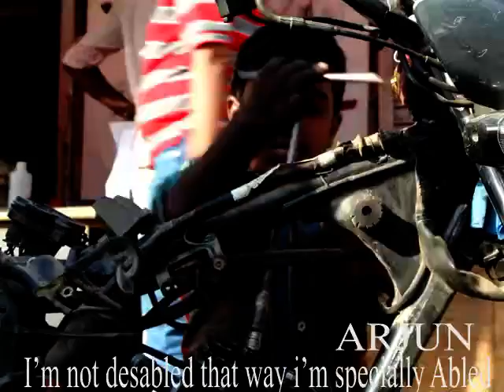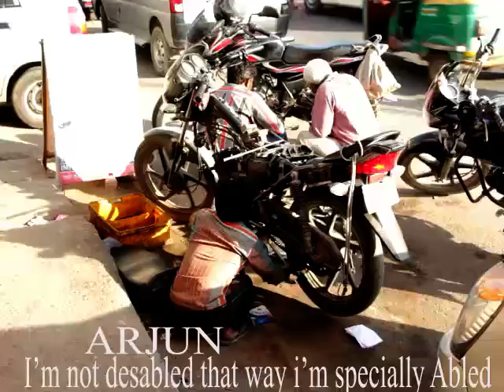yes foundation.....2015 ARJUN SINGH